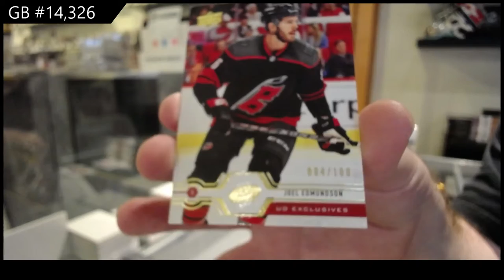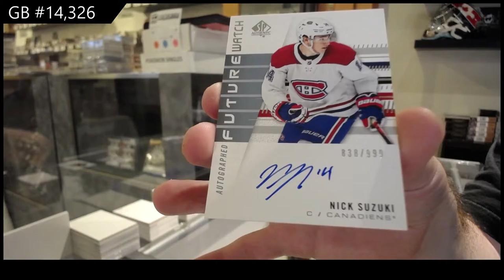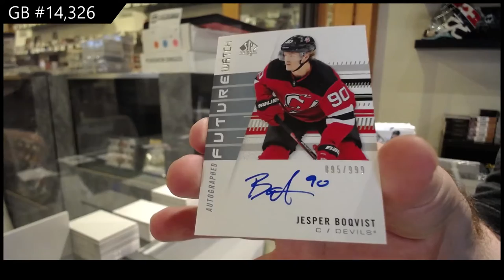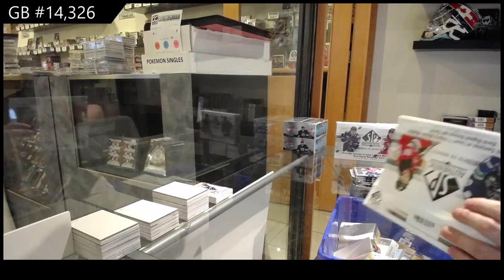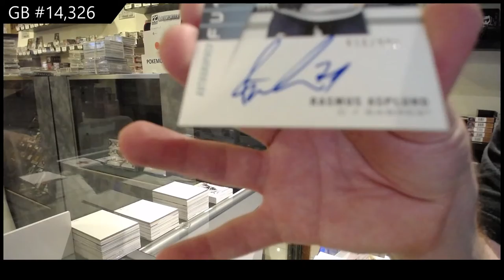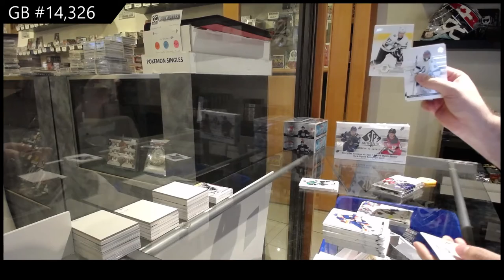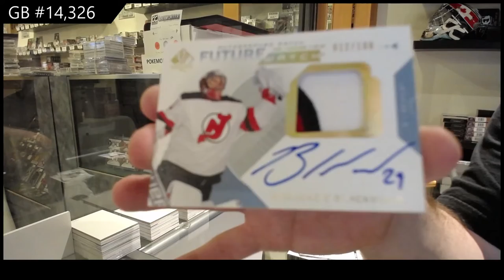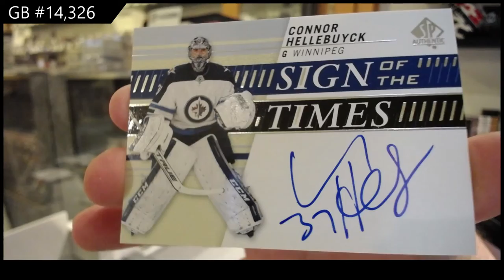19-20 Upper Deck SP Authentic Hockey 3 Box Break - C&C GB #14,326